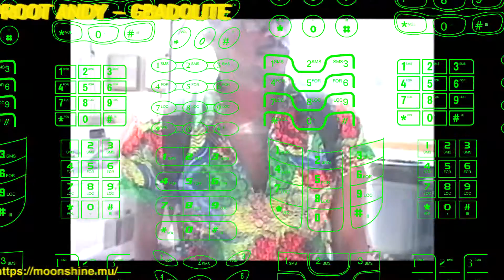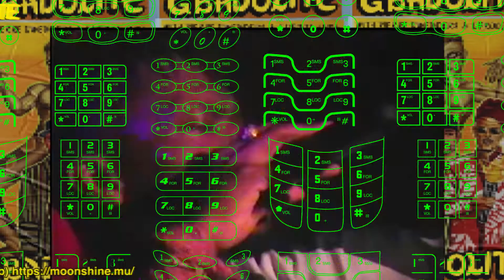Pierre Kwenders, Uproot Andy - Gbadolite ( Moonshine - SMS for Location, Vol. 3)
Video by : Foreigner